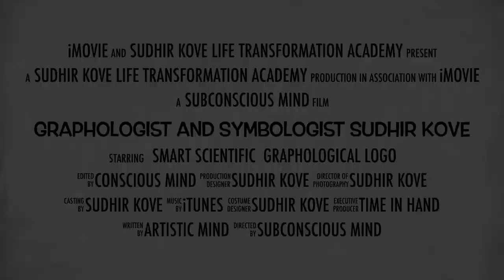Graphology and Handwriting Introduction by Sudhir Kove || Handwriting Analysis